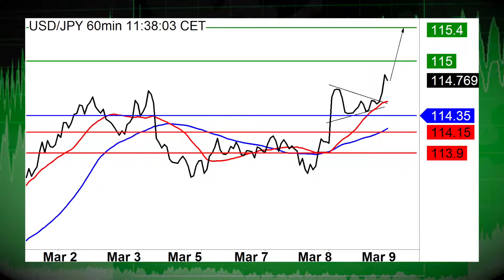٩ مارس: اليورو يرتفع بعد تصريحات رئيس البنك المركزي الاوروبي بان مخاطر النمو متوازنة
٩ مارس ٢٠١٧: اليورو/دولار يتعافى الي مستوي ١،٠٦ بعد تصريحات رئيس البنك المركزي الاوروبي ماريو دراجي. البنك المركزي ابقي سعر الفائدة دون تغيير و رفع من توقعاته للتضخم.